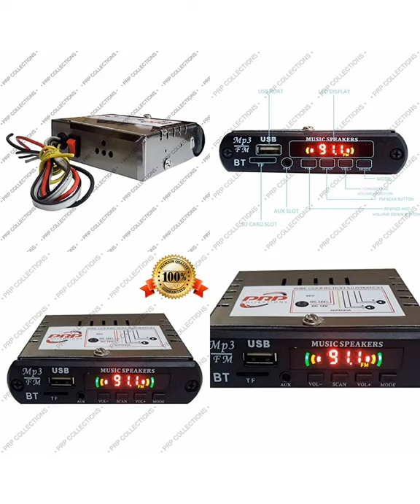PRP Collections Bluetooth Mini Car Stereo, MP3 Player with FM,AUX & USB price 599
Product information

Technical Details

Brand‎PRP CollectionsManufacturer‎PRP CollectionsModel‎MINIProduct Dimensions‎7.5 x 9 x 2 cm; 200 GramsItem model number‎MINITuner Technology‎FMMounting Hardware‎One Stereo,One RemoteNumber Of Items‎2Supported Audio Format‎MP3Speaker Connectivity‎WiredBatteries Included‎NoBatteries Required‎NoConnector Type‎Bluetooth, Auxiliary, USBSupported Standards‎MP3Media Format‎MP3 AudioManufacturer‎PRP CollectionsCountry of Origin‎IndiaItem Weight‎200 g